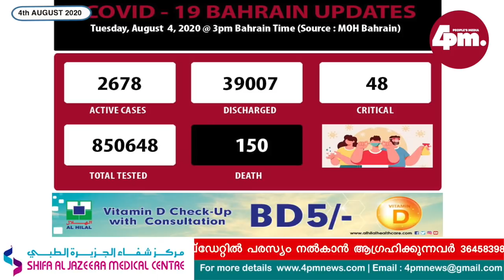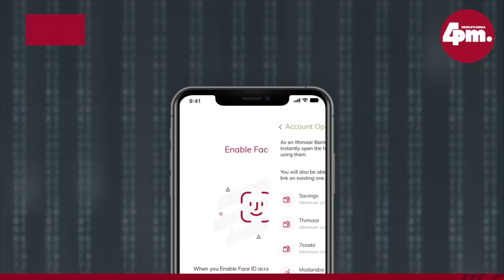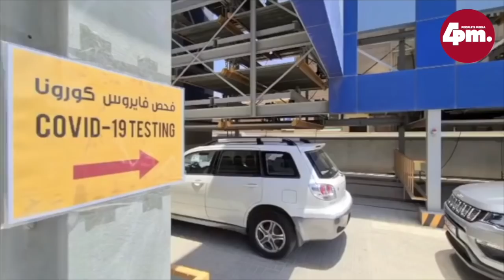BAHRAIN UPDATE - 4th AUGUST2020